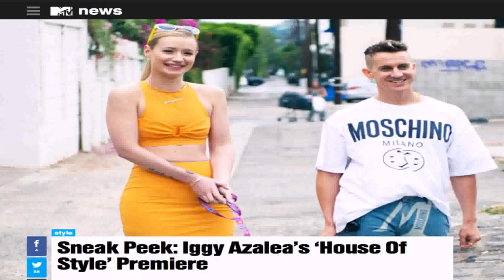House Of Style Mtv 2014 (see description) (see description)